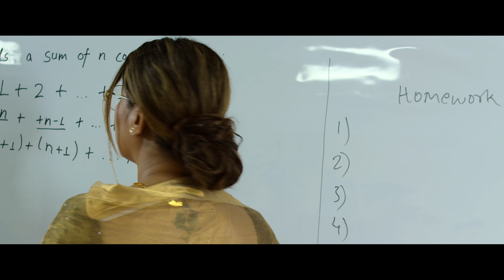आखाँमा राख्छौ कि मलाई | Aankhama Rakchhau Ki Malai MV | Madan Krishna, Melina Mainali | Usha Khadki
Special Thanks
Kathmandu World School
Anil Maharjan, Valley Homes
Sarana Shrestha
Yaman Shrestha
Sailesh Khatri
Balkrishna Oli
Rakesh Gajmer
Bishnu Rasailee
Bidur Rasailee

Audio Credits

Singer
Madan Krishna Shrestha
Melina Mainali

Music/Lyrics
Krishna Bharadwaj

Arranger
Kushal Singh

Studio
Wave Studio

Mixing/mastering
Narendra Biyogi

Recordist
Sameer Karki

Video Credits

Artist
Madan Krishna Shrestha
Usha Khadki
Sushma Sigdel
Samyog Guragain
Story/Direction
Bibek Rasailee

Cinematographer
Nabaraj Uprety

Editor
Bhupendra Adhikari

Colorist
Renish Phago

Project Manager
Aman Maharjan

Poster
Vijaya Bashyal(Tauwa)

Rezon Thapa

1st Assistant Director
Aavash Upreti

Dance Steps
Swoyatna Yonjan

Production Manager/Art Director
Sakrita Rajthala

Production Assistant
Rikesh Ghimire
Susan Bhaijaan

Art Assistant
Susant Rajthala
Karan Pandey

Wardrobe/Styling
Puran Joshi

Hair& Makeup
Sunii Magar

Assistant MUA
Suruche Manandhar

Pankaz Mahara
Kritagya Shrestha

Supporting Artist
Lija Manandhar
Manish malakar
Susan Bhaijaan
Rikesh Ghimire
Prashmsha Senchury
Sital Giri
Chayya Giri